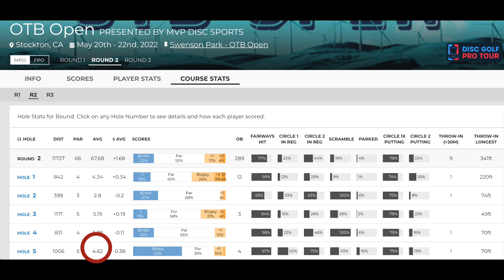Anthony Barela PARKS 500' ROLLER For EAGLE | OTB Open 2022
In this video, professional crusher and disc golfer Anthony Barela PARKS 500' ROLLER For EAGLE | OTB Open 2022. Part of the OTB Open 2022, disc golf pro tour 2022. Credit to Jomezpro for the amazing disc golf tournament coverage.